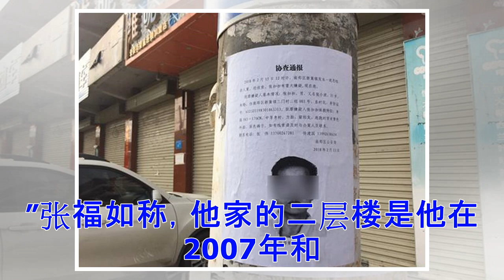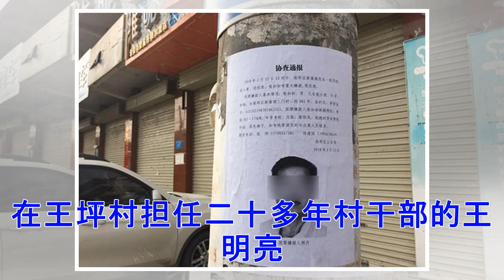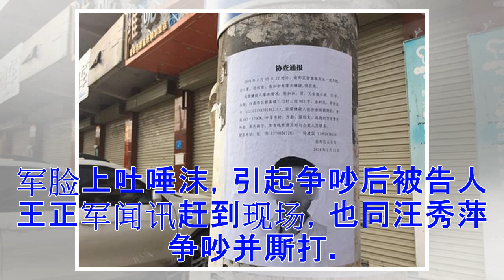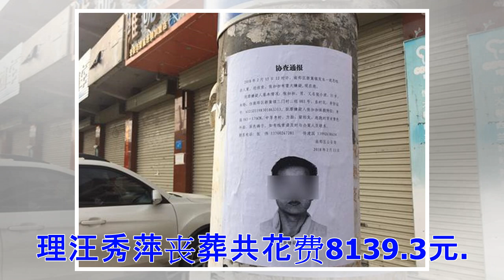村民谈张扣扣被称英雄:杀人是英雄？简直胡说八道(组图)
除夕（2月15日）中午，陕西汉中南郑区男子张扣扣“犯了捅天的娄子”：他持刀将邻居王自新及其两个儿子王校军、王正军，先后杀害。 2月19日下午，张扣扣的四伯张宏儒向澎湃新闻表示，事发后他曾试图劝说张扣扣，但被他甩开，“他说22年的大仇报了。” 张扣扣所说的“大仇”，记载在一份判决书上：南郑法院认定，1996年8月27日，张扣扣的母亲汪秀萍因琐事与王正军等人发生冲突，在冲突中，王正军用一根木棒猛击汪秀萍的头部，汪秀萍当晚身亡。当年12月5日，南郑法院一审认定时年17岁的王正军犯故意伤害（致人死亡）罪，判处有期徒刑7年，由其监护人王自新一次性赔偿张福如经济损失9639.3元。 这份判决下达22年后，年已35岁的张扣扣，持刀杀害王自新父子三人。大年初二（2月17日）上午，张扣扣投案自首。 对于一些网络文章将张扣扣称为“英雄”的说法，有村民表示不满，“杀人能是英雄？简直是胡说八道！” 汉中市公安局南郑区分局一位值班警官表示，此案正在侦办。 除夕凶案 除夕当天扫墓祭祖，是许多地区的传统习俗，陕西汉中地区亦不例外。2月15日是除夕，早饭过后，汉中南郑区新集镇王坪村14组的张福如和他大哥、二哥，以及四...